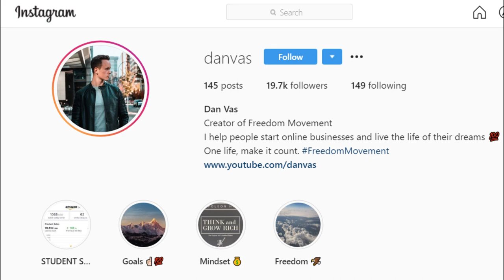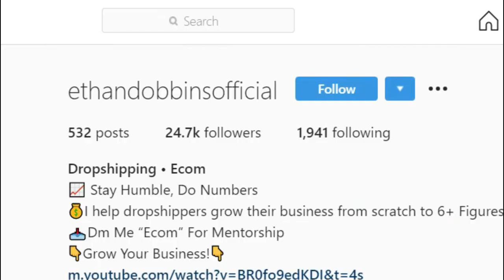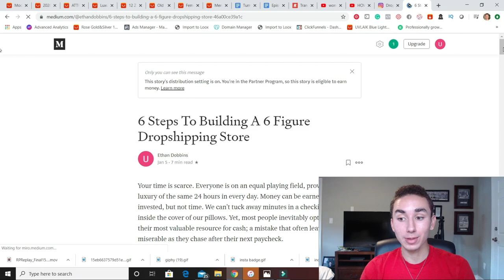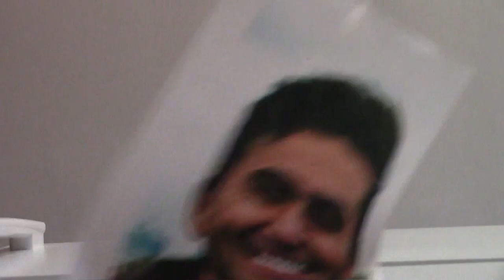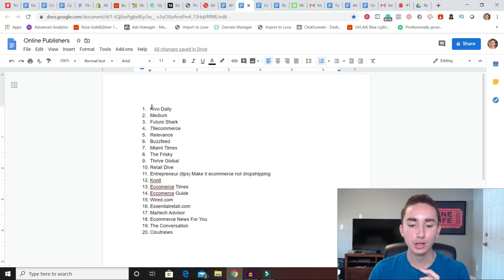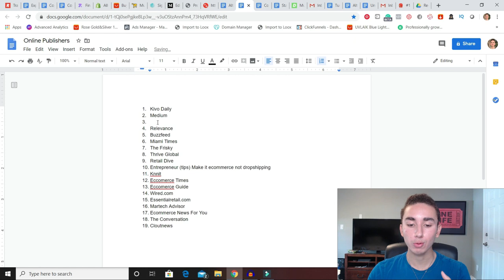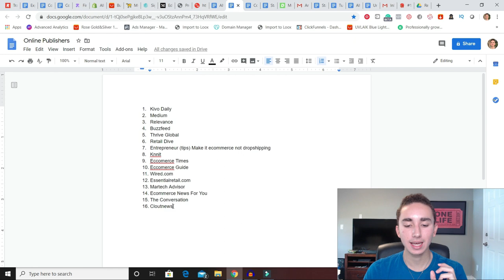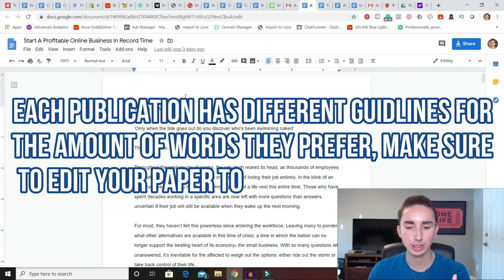TRYING TO GET VERIFIED ON INSTAGRAM (Instagram 2020 Guide Part 1)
My name's Ethan Dobbins and on this channel, I show you the exact tips and most crucial strategies to grow your ecommerce brand from $0 to $100,000 per month!